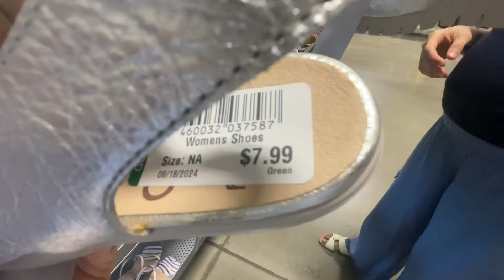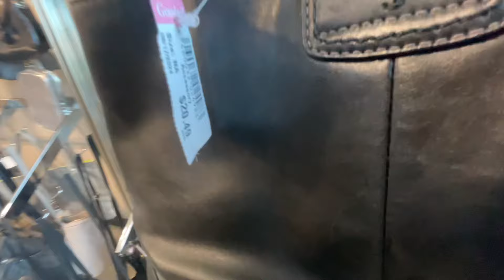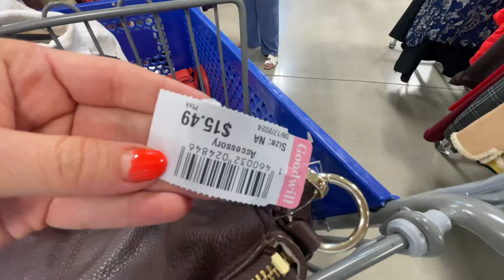CUANDO ENCUENTRAS ENCUENTRAS! TESOROS EN GOODWILL TIENDA DE SEGUNDA MANO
HOY ENCONTRE DEMASIADAS COSAS EN LA TIENDA DE SEGUNDA, ROPA, BOLSAS Y ZAPATOS DE MARCA! VAMOS DE COMPRAS!

♥TIENDA DE EBAY Mi tienda en Ebay es

DIRECCIONES DE TODAS LAS TIENDAS QUE VISITO:
THRIFT TOWN 2864 Thousand Oaks Dr, San Antonio,